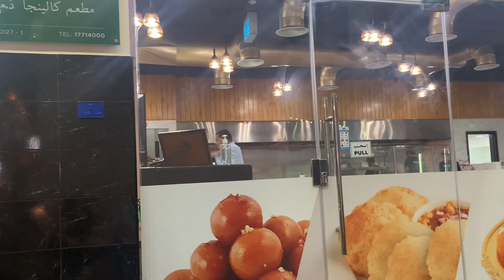Ito po yung Restaurant na kinainan namin.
Life ofw